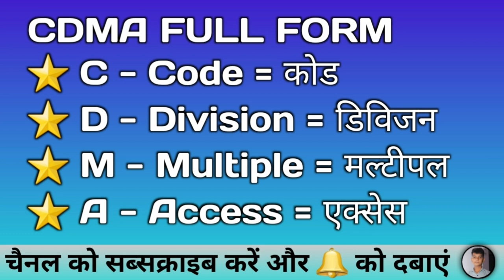CDMA FULL FORM & CDMA का पूरा नाम क्या है HINDI-ENGLISH By Full Form World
INSTAGRAM ID
welcome to full form world, i am bheru rajput you are watching full form world youtube channel here you will get full form of all short words so that you can learn them easily Know these full forms For today in full form world, if you like full form world videos then definitely like & share